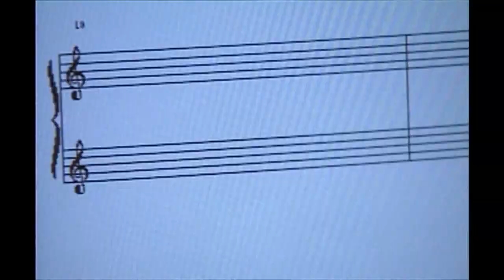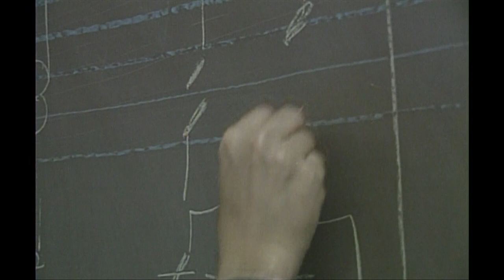1992 Knoxville Black History: Knoxville College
We are archiving Knoxville's Black history from WBIR's video library dating back to 1956.